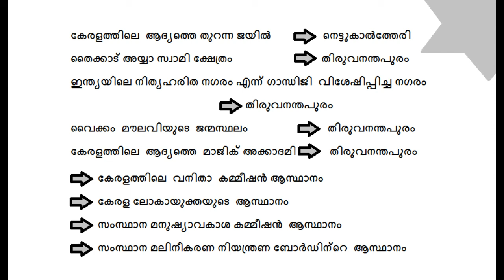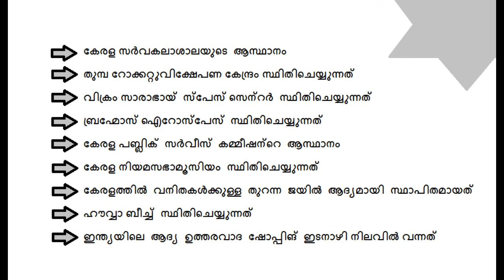Thiruvananthapuram District(Kerala)||Kerala PSC||Based on Secretariat Office Attendant Syllabus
This video is about Thiruvananthapuram district.